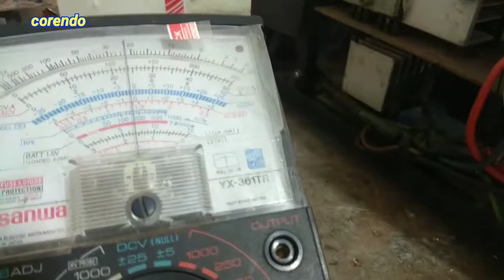power suply murah cuma rp3000